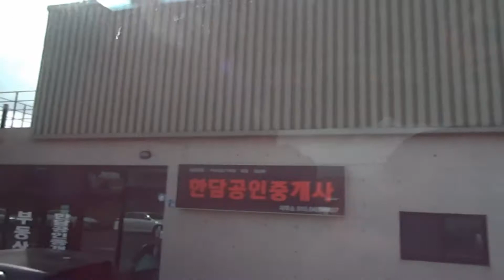韓國濟州島來到涯月邑漢潭海邊 Jeju Island (South Korea)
涯月邑位於濟州的西北部,沿住海岸綫的涯月海邊公路更被譽為濟州海岸公路中風景最美的地段.